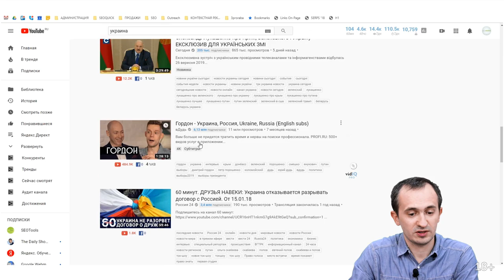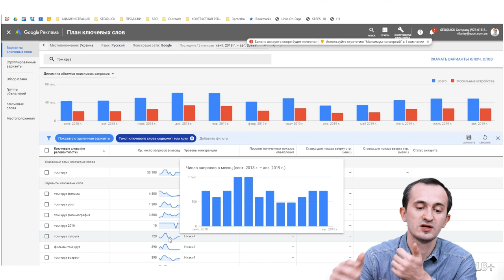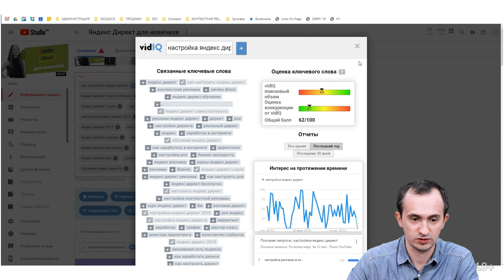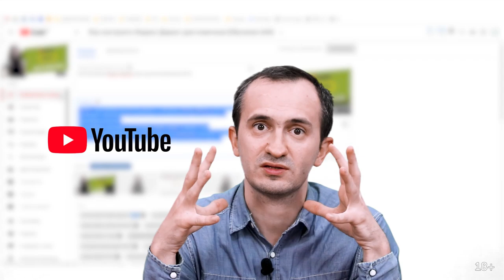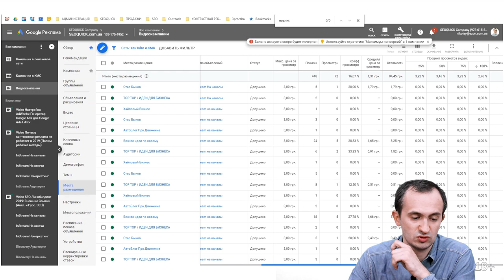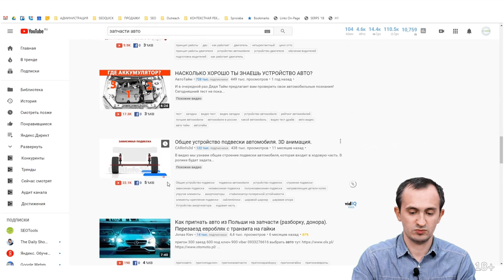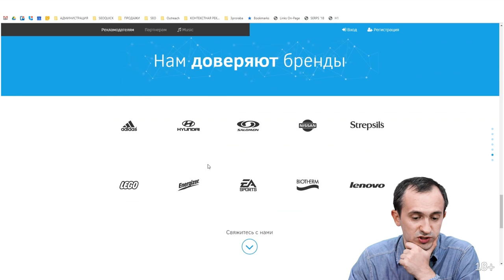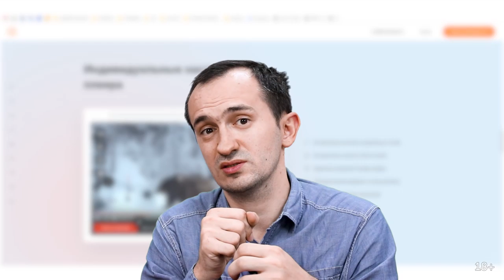Как продвигать ролик на YouTube | ОСНОВЫ РАСКРУТКИ ВИДЕО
Как наращивать первые просмотры на Ютуб ролике в первые дни? Если у вас 20-30 просмотров и они больше не идут? Надо знать ключевые факторы ранжирования Ютуба:
- Новизна. Приоритет отдается всегда новым роликам.
- Ранжирование по поисковым запросам и ожиданиям.

В этом видео я расскажу про ключевые шаги по раскрутке видео в Ютубе: оптимизация ролика под поисковые запросы, настройка платной рекламы Google Ads для привлечения первых просмотров.
0:00 Что такое продвижение видео на Ютуб
3:23 Оптимизация ролика под поисковые запросы
4:06 Трендовость запросов в Google Trends
8:44 Биржа ссылок SAPE в Google Trends
10:30 Оптимизация ролика под ключевые запросы
18:37 Настройка платной рекламы
24:23 "Подводные камне" Google Ads
27:58 Продолжительность ролика в YouTube
30:08 Значение продолжительности видео
32:02 Ролики о том, о чем уже снимали
34:35 Сервис "Videoseed"
35:16 Сервис "Вибум"